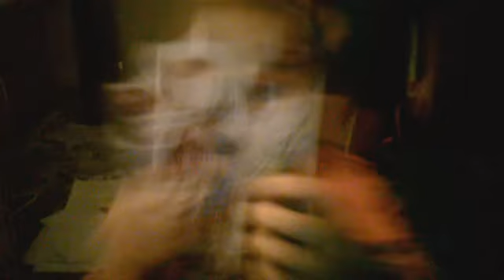Jumping into a lasso!!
Kimi's lasso + Hannah's wierdness + bordness equals this video!!